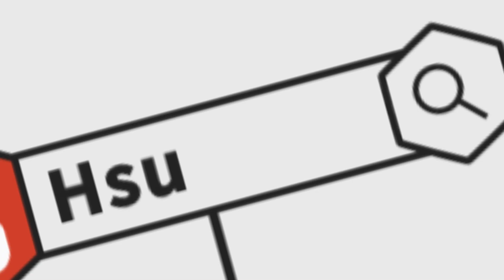【Hsu】火希臘67C突破100層！我真的信了！天際極限/一百億的挑戰